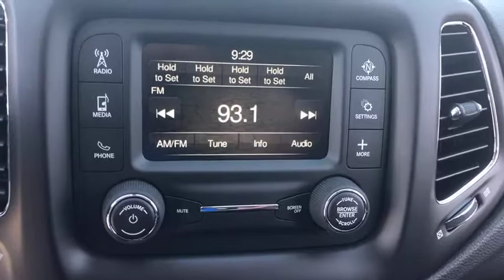2018 Jeep Compass Costa Mesa, Huntington Beach, Irvine, San Clemente, Anaheim, CA JC84238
2018 Jeep Compass

TRANSMISSION: 6-SPEED AISIN F21-250 GEN 3 AUTO  (STD),ENGINE: 2.4L I4 ZERO EVAP M-AIR W/ESS  (STD),WHITE CLEARCOAT,MONOTONE PAINT APPLICATION,QUICK ORDER PACKAGE 28J  -inc: Engine: 2.4L I4 Zero Evap M-Air w/ESS  Transmission: 6-Speed Aisin F21-250 Gen 3 Auto,TIRES: P225/60R17 BSW AS  (STD),WHEELS: 17 X 7.0 SILVER PAINTED ALUMINUM  (STD),BLACK  PREMIUM CLOTH/VINYL BUCKET SEATS,Front Wheel Drive,Power Steering,ABS,4-Wheel Disc Brakes,Brake Assist,Aluminum Wheels,Tires - Front All-Season,Tires - Rear All-Season,Heated Mirrors,Power Mirror(s),Rear Defrost,Intermittent Wipers,Variable Speed Intermittent Wipers,Privacy Glass,Rear Spoiler,Power Door Locks,Daytime Running Lights,Automatic Headlights,Fog Lamps,AM/FM Stereo,MP3 Player,Auxiliary Audio Input,Steering Wheel Audio Controls,Bluetooth Connection,Pass-Through Rear Seat,Rear Bench Seat,Adjustable Steering Wheel,Trip Computer,Power Windows,Leather Steering Wheel,Keyless Entry,Keyless Start,Cruise Control,A/C,Cloth Seats,Vinyl Seats,Bucket Seats,Driver Vanity Mirror,Passenger Vanity Mirror,Driver Illuminated Vanity Mirror,Passenger Illuminated Visor Mirror,Floor Mats,Engine Immobilizer,Traction Control,Stability Control,Front Side Air Bag,Tire Pressure Monitor,Driver Air Bag,Passenger Air Bag,Front Head Air Bag,Rear Head Air Bag,Passenger Air Bag Sensor,Knee Air Bag,Child Safety Locks,Back-Up Camera